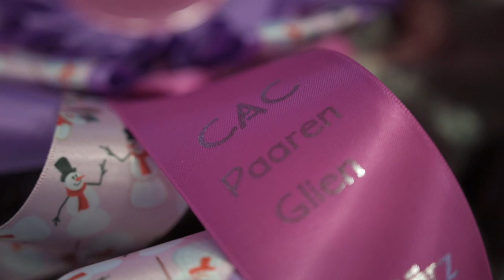CAC Paaren Glien 2019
Grace of Angel´s Home Sealed with a Kiss "Pex" Jüngstenklasse Rüden - VV1
Grace of Angel´s Home Turn my Life around "Sunny" Jüngstenklasse Hündin - VV1 & Bester Jüngsten in Show
Grace of Angel´s Home Quote of Bliss "Bella" - Zwischenklasse Hündin - V3
Grace of Angel´s Home New lease of Life "Lya" - offene Klasse Hündin - V3 & Körklasse 1